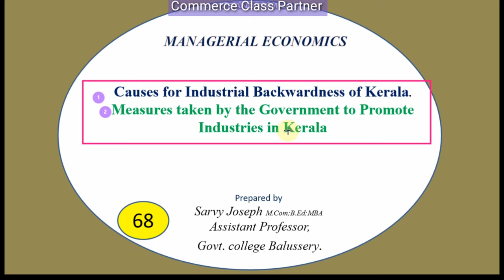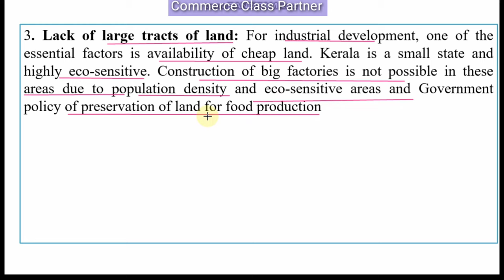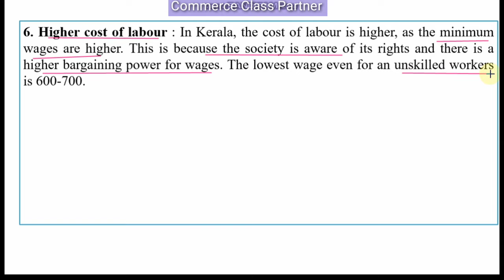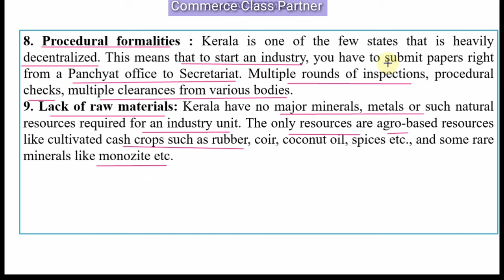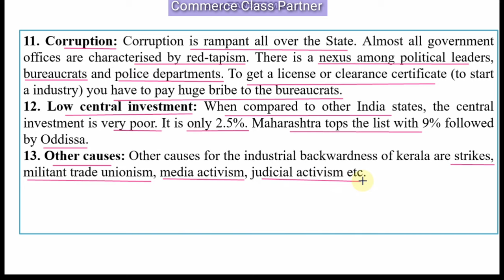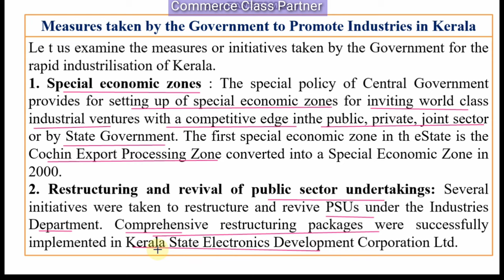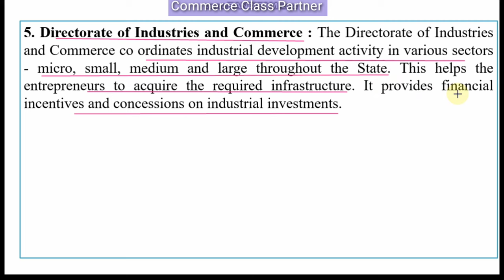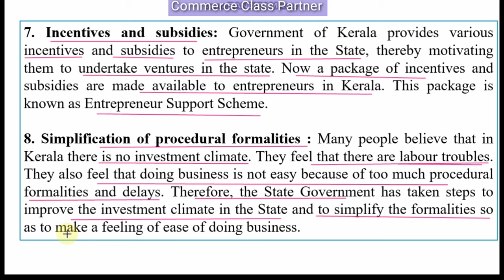Industrial Backwardness of Kerala.Causes and Measures taken Malayalam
Topics explained:
Causes for Industrial Backwardness of Kerala
Measures taken by the Government to Promote Industries in Kerala